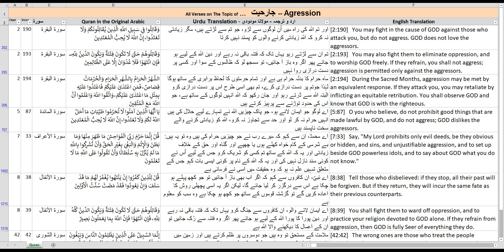Readable: All sections of Quran on the Topic of "Aggression" in English, Urdu & Arabic